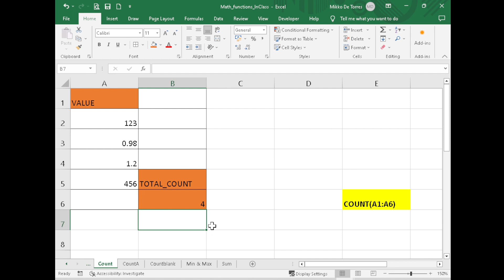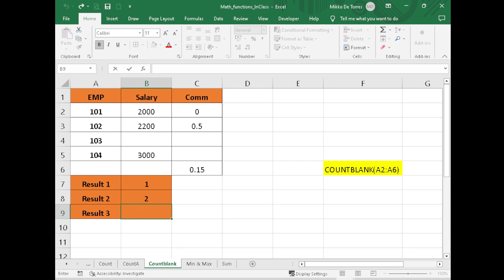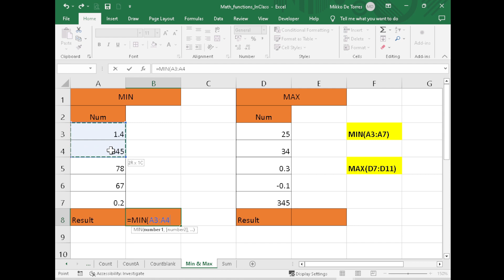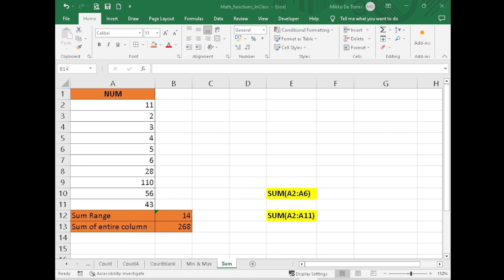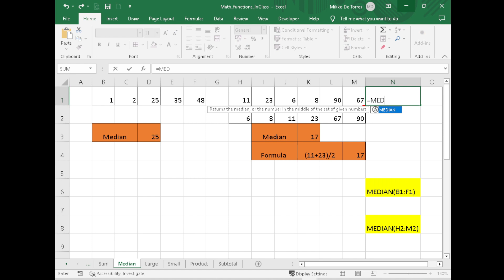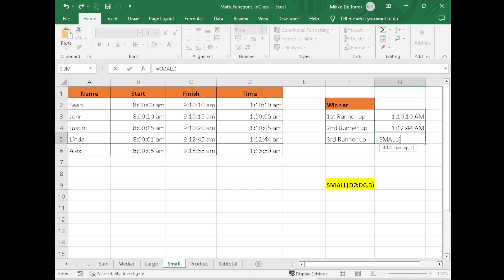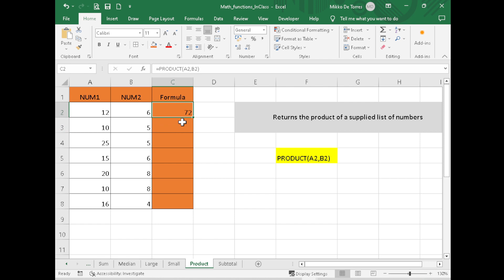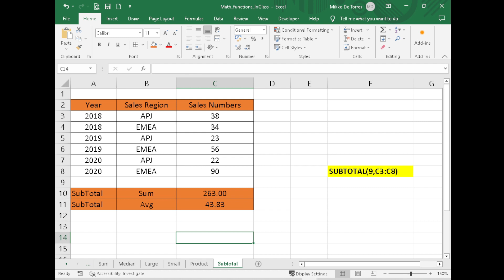Data Science Using MS Excel Part 2B-2: Math Functions (COUNT,MIN&MAX,SUM,MEDIAN,PRODUCT,SUBTOTAL)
Welcome back to the Data Science Using MS Excel series! 📊 In Part 2B-2, we're diving deeper into Math Functions, focusing on essential functions including COUNT, MIN, MAX, SUM, MEDIAN, PRODUCT, and SUBTOTAL in Microsoft Excel.

🧮 In this video, you will learn:

🔹 How to count cells with data using the COUNT function
🔹 Finding the minimum and maximum values in a range with MIN and MAX functions
🔹 Calculating the sum of numbers with the SUM function
🔹 Finding the median of a dataset with MEDIAN
🔹 Multiplying numbers together using the PRODUCT function
🔹 Using SUBTOTAL for more advanced data analysis and subtotals

We'll walk you through practical examples and real-world scenarios, demonstrating the power of these functions in data science.

Have questions or suggestions for future tutorials? Happy data crunching! 📈💼

00:00 COUNT
00:33 COUNTA
01:10 COUNTBLANK
02:05 MIN & MAX
02:44 SUM
03:32 MEDIAN
04:44 LARGE
05:33 SMALL
06:39 PRODUCT
07:36 SUBTOTAL